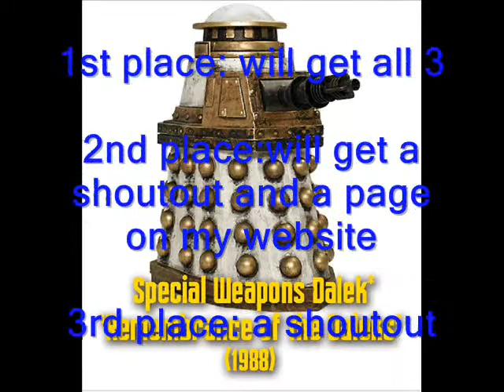the prizes to my competion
here are the prizes plz like sub and comment